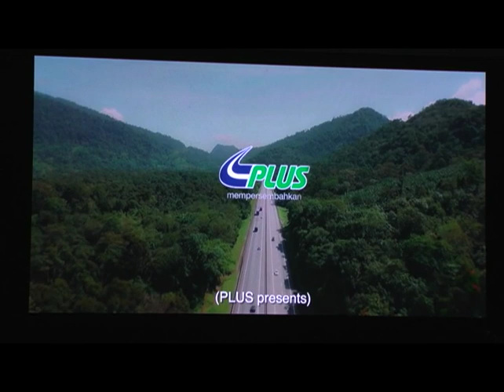Penggunaan lorong kecemasan sempena Aidilfitri perlu kelulusan PDRM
PLUS Malaysia Berhad bercadang untuk membuka laluan kecemasan bagi pengguna jalan raya sempena perayaan Aidilfitri.
Bagaimanapun, Pengarah Urusan PLUS, Datuk Azman Ismail  berkata perkara itu perlu diluluskan pihak Polis Diraja Malaysia PDRM.